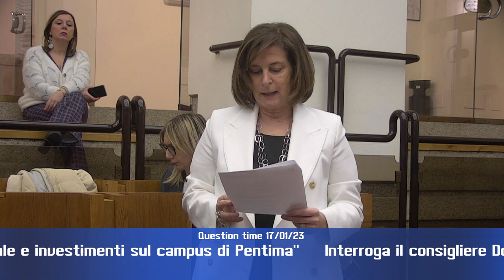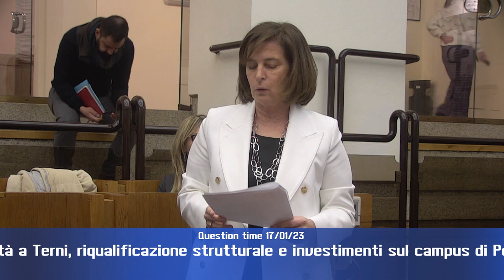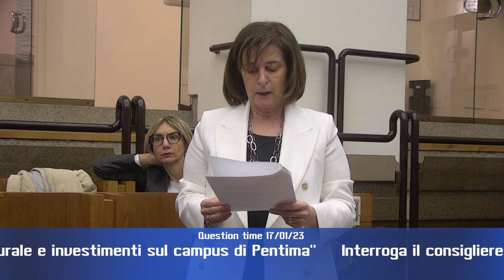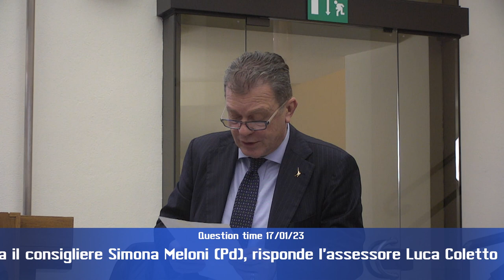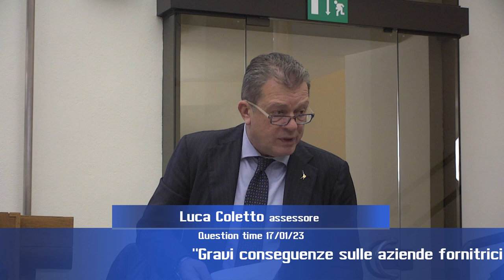QT del 17/01/23 2p di 4 HD